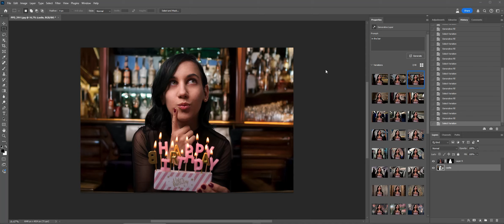Ai generated backgrounds in Photoshop Beta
Hi! Ich bin Patricia ^^, eine Fotografin in Ingolstadt.
Meine Arten: Portrait, Babybelly, Newborn...